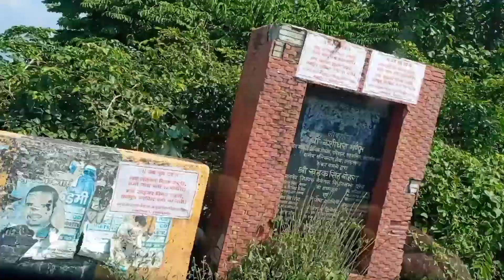शादी की शॉपिंग करने गए हल्द्वानी मार्केट@divyashahivlogs162